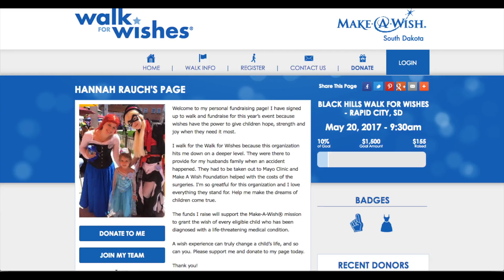Loot Crate has a NEW Logo?!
Walk for Wishes (Card doesn't work this website.)